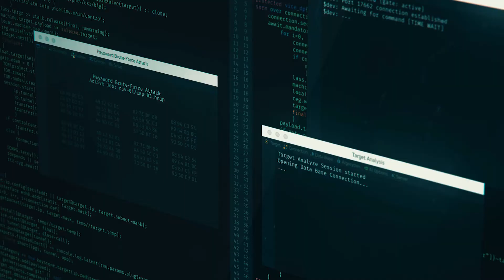Guía para proteger tu negocio frente a los Ciberriesgos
¿Sabes cómo proteger tu negocio de los ataques informáticos? Si eres trabajador autónomo o propietario de una pequeña y mediana empresa ésta es tu guía.. Entra e infórmate en detalle